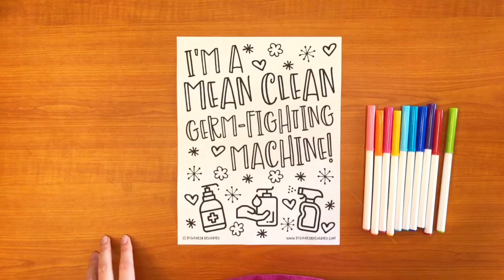I'm a Mean Clean Germ-Fighting Machine! - Coronavirus Stress Relief Coloring Time Lapse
In this stressful time, let's do what we can to stay positive during the Coronavirus. I hope this coloring page will make you laugh and put a little more optimism in your day. We're all in this together.

Please share with anyone who could use some positivity.